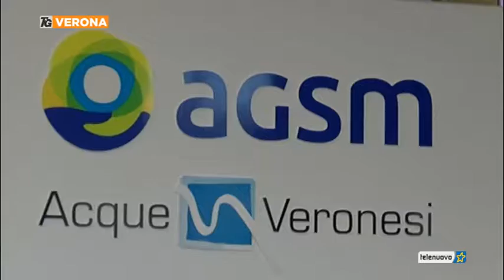Protocollo servizio idrico 2017, guarda il servizio trasmesso da TeleNuovo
Le Associazioni dei Consumatori Veronesi scendono in campo in nome della qualità: questionario e interviste per esaminare la qualità del servizio idrico integrato, ma anche per indagare la soddisfazione dell’utente/consumatore che si reca agli sportelli di Acque Veronesi o di Azienda Gardesana Servizi per una richiesta, un reclamo, una segnalazione. Per maggiori info